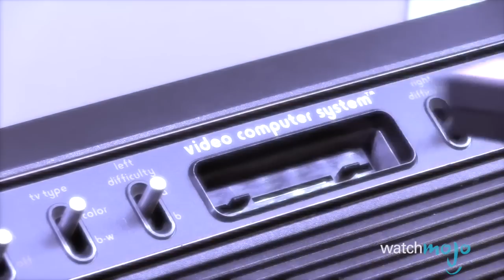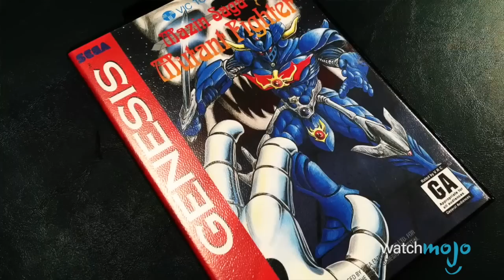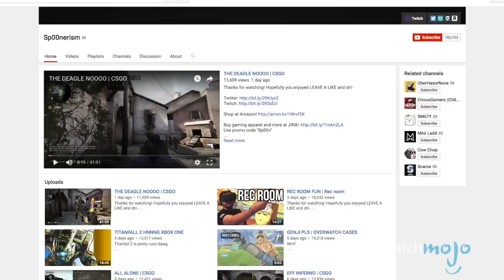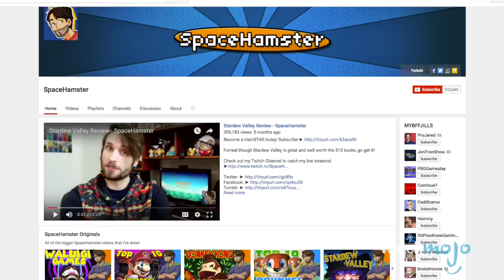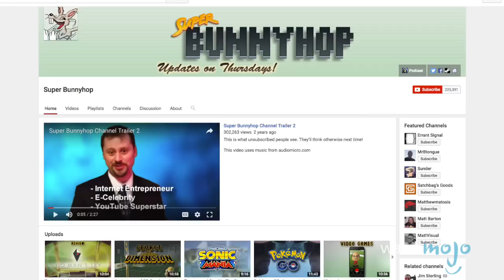Top 10 Underrated YouTube Gamers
TIMESTAMPS BELOW!

00:26 #10. TheKingNappy
01:37 #9. TheRPGMinX
02:48 #8. MetalJesusRocks
04:00 #7. KPopp
04:57 #6. Sp00nerism (TheCampingTree)
06:04 #5. SpaceHamster
07:09 #4. SomecallmeJohnny
08:14 #3, #2 and #1

Special thanks to our users SMC0DT for submitting the idea using our interactive suggestion tool